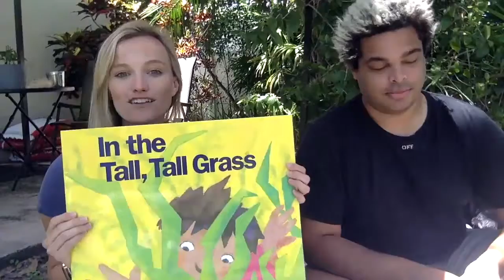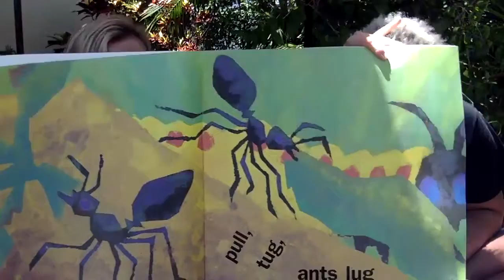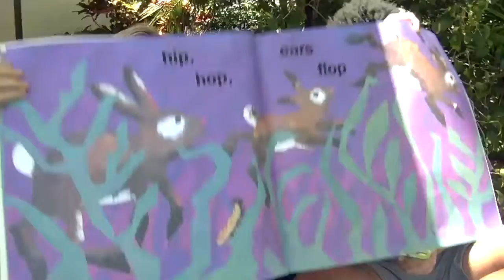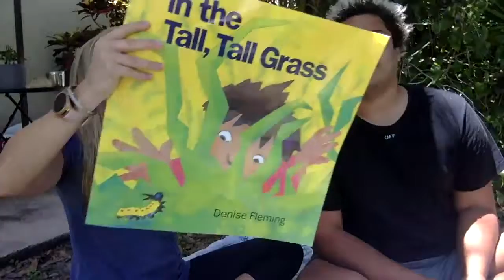Tall Tall Grass Read Aloud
In the Tall Tall Grass by Denise Flemming